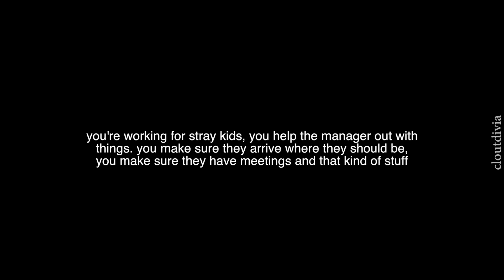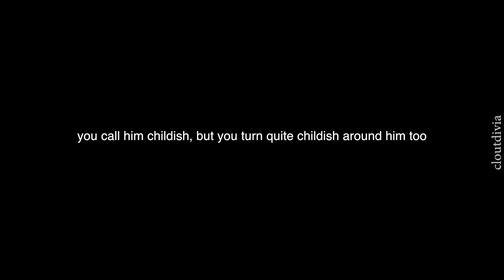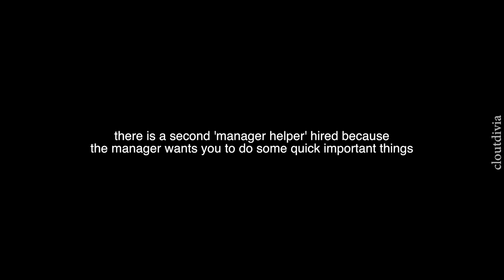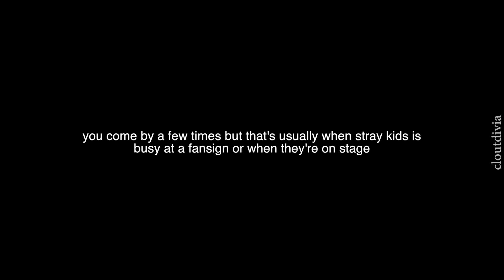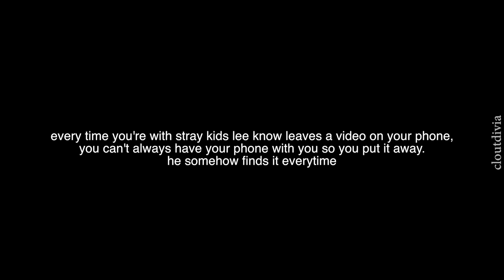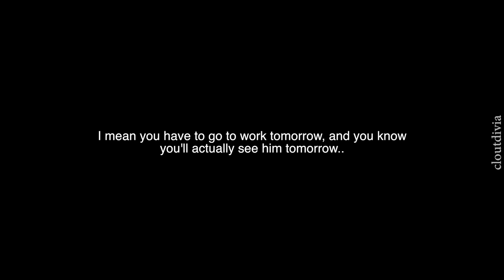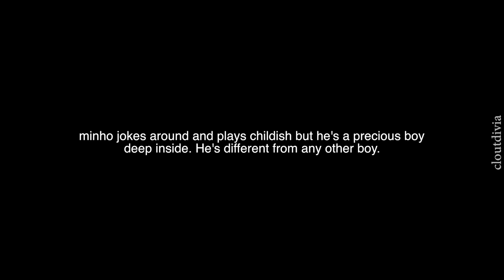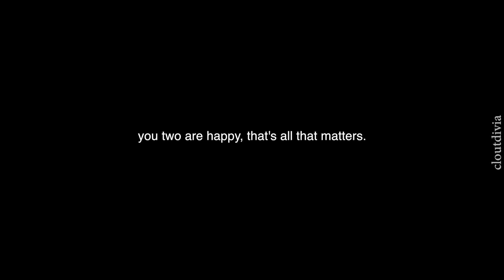precious - lee know - imagine - stray kids - cloutdivia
hello children.

please give me feedback so I can get make the imagines better, let me know what you think and stuff! Id really appreciate it